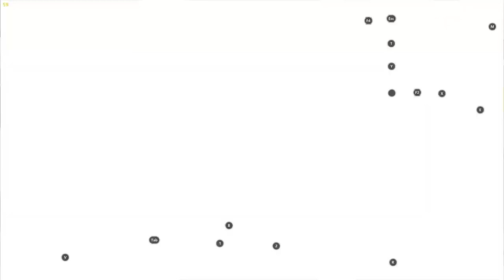AK 47 DESTROZA "LA APARCADORA" , ES LA MEJOR ARMA DE BATTLE ROYALE POR ESTAS RAZONES IN COD MOBILE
Hola, hola chicos aqui les traigo mi video mas reciente y pues cargado de informacion y con la informacion para la mejor Arma de BR actualmente, espero q les guste y pues si desean entrar a discord el link es el siguiente entren por favor y podran contactarme.